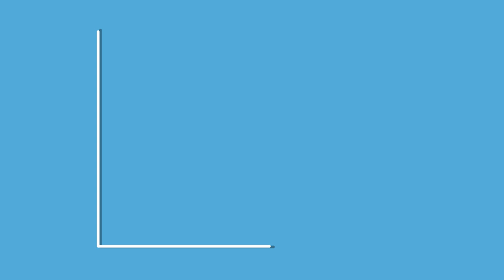Vugo - Mobility Media Influencing People in Motion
- Vugo Mobility Media uses rideshare advertising to influence people in motion. We deliver more than ads; we deliver people through influencing their decisions via media in motion.